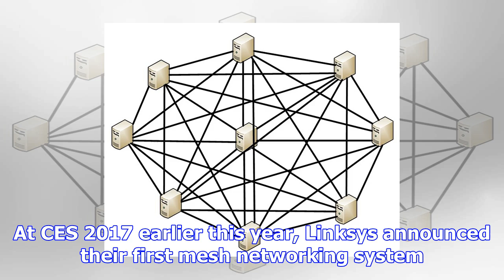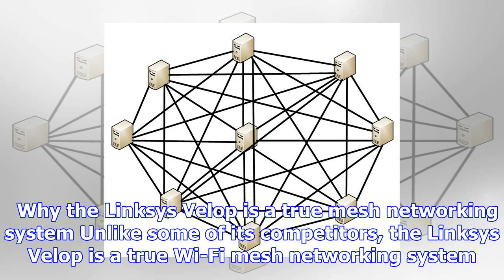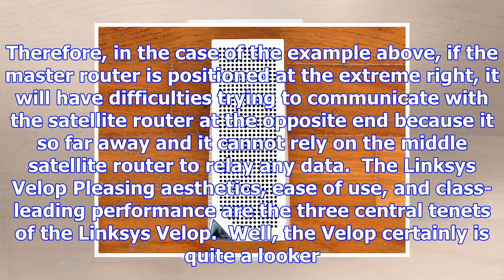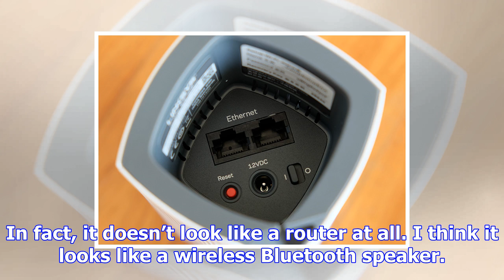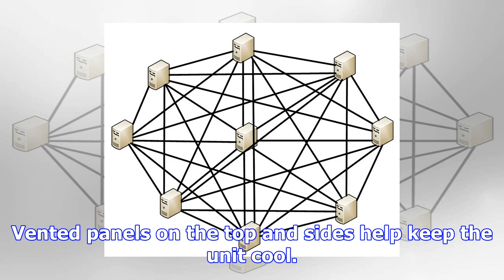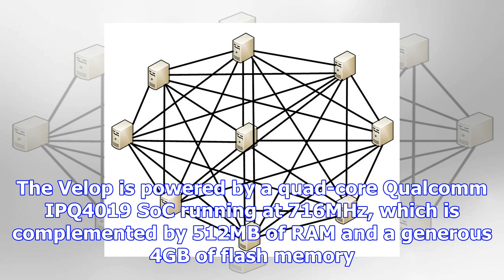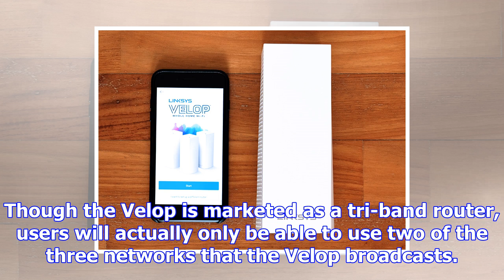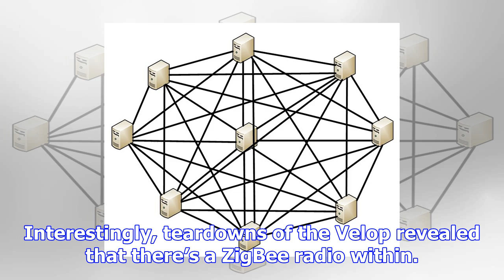Linksys velop review: enveloping your home in wi-fi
Mesh networking is the latest buzzword in the world of home networking. To be honest, mesh networkin...